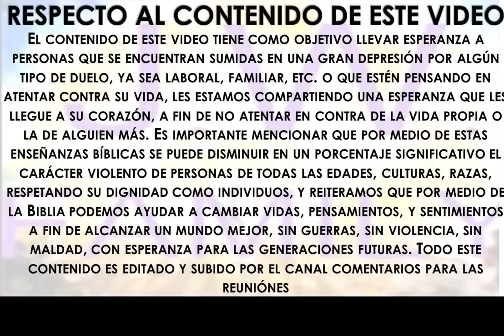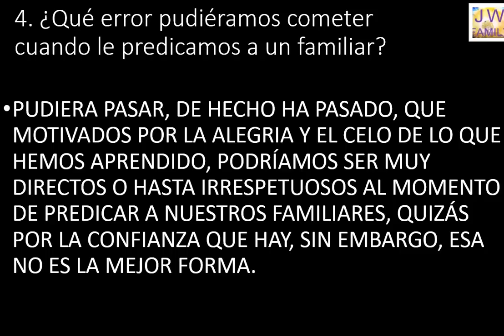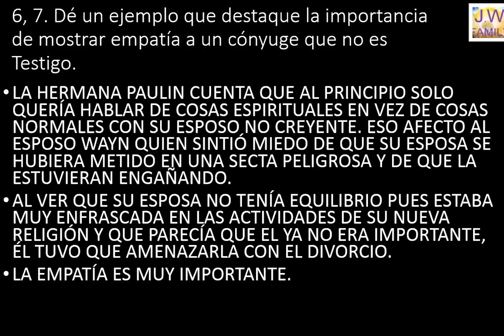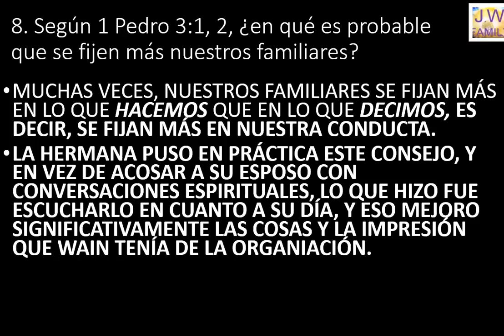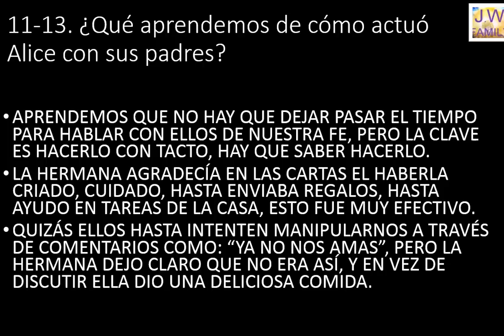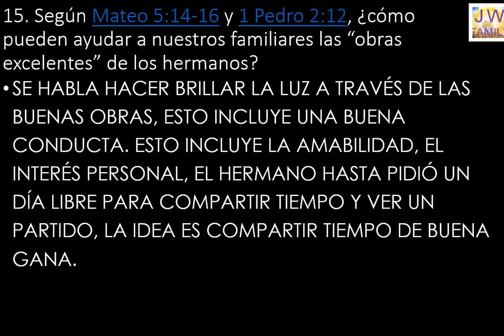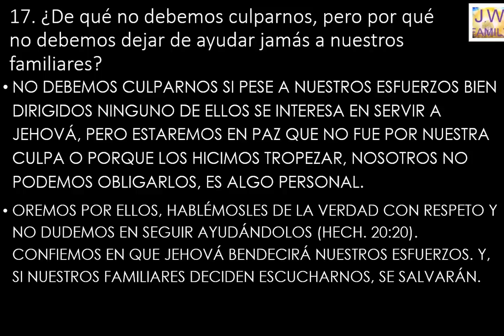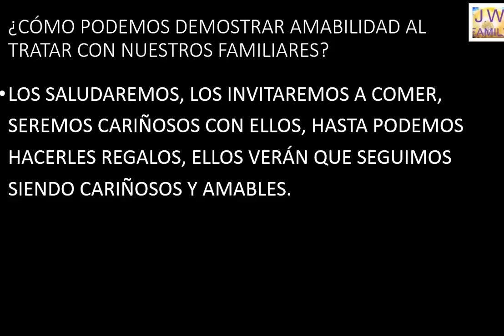RESPUESTAS ESTUDIO ATALAYA 14-20 OCTUBRE 2019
ESTE ES UN VIDEO PERSONAL EN EL QUE BUSCO AYUDAR A LOS HERMANOS
 A PREPARARSE PARA LA REUNION, ES UNA AYUDA, DICHO VIDEO CREADO,
 EDITADO Y SUBIDO POR MI PERSONA CON FINES EDUCATIVOS, VA DIRIGIDO
A LOS HERMANOS Y AMIGOS QUE NOS VISITAN,
AGRADEZCO SUS SUGERENCIAS, YA QUE ELLO ME PERMITE SEGUIR MEJORANDO,
ESTOS SON MIS PRIMEROS VIDEOS Y ESTOY ESFORZANDOME POR HACER MI MEJOR ESFUERZO.
TODO ELLO CON MUCHO CARIÑO Y RESPETO, BENDICIONES A TODOS!